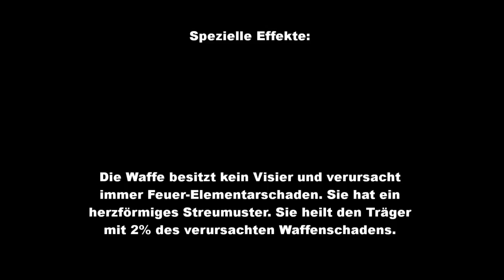Borderlands 2 - Hyperion Shotguns: Heart Breaker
Demonstration von Waffen aus Borderlands 2
Hyperion Shotguns
Teil 4: Heart Breaker